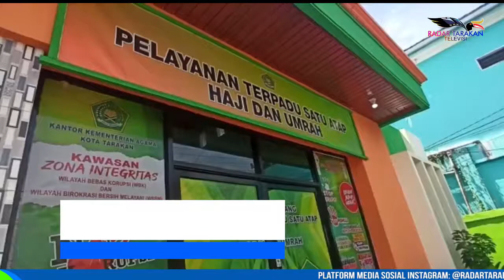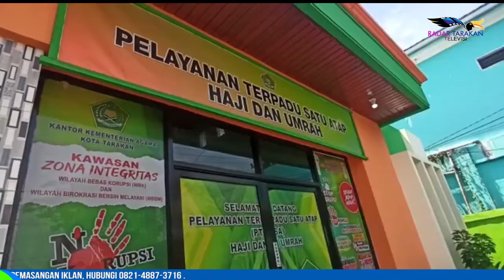LAMA MENUNGGU, BEBERAPA CALON JEMAAH UMRAH TARIK BERKAS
PENANTIAN PARA PENYELENGGARA PERJALANAN IBADAH UMRAH (PPIU) DAN CALON JEMAAH UMRAH YANG TERLALU LAMA MEMBUAT BEBERAPA JAMAAH MEMILIH UNTUK MEMBATALKAN KEBERANGKATAN UMRAH. HAL INI DIKARENAKAN PANDEMI COVID-19 YANG SEMPAT MENINGKAT HINGGA MEMBUAT PEMERINTAH ARAB SAUDI MEMILIH UNTUK BELUM MENERIMA JEMAAH ASAL INDONESIA.